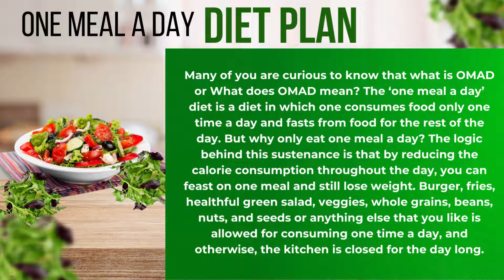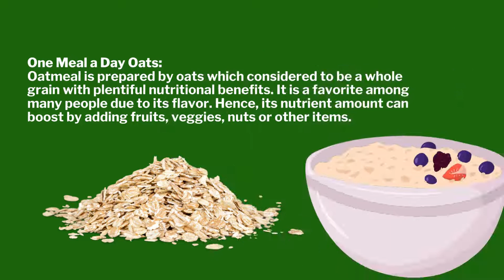OMAD || ONE MEAL A DAY || OMAD FASTING || OMAD DIET || Intermittent fasting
One Meal A Day, When to Eat?
One meal a day help lose weight as it works under the theory that by limiting your calories to a one-time feed. It allows your body stays in a constant state of burning fat. When we take our proper meals at regular intervals, our body uses those calories steadily to gain energy. Yet, when this steady process of calories is restricted, the body is compelled to take fuel from different places, like fat in your body. Keeping the theory of OMAD diet in mind, you can wisely choose when to undertake this diet as per your need, preference, and stamina..

FOLOW FITNESSCOMBOO HERE